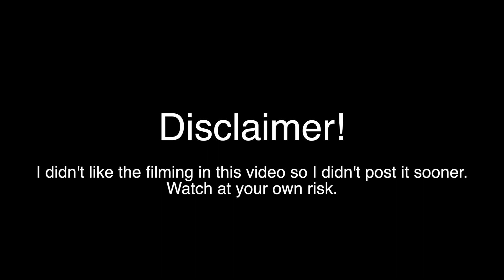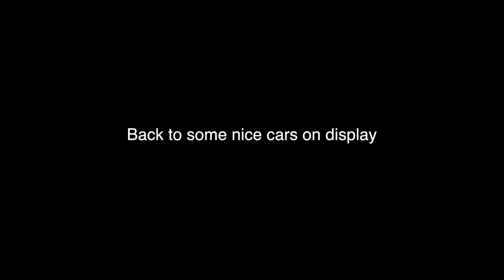British GT Championship Silverstone | VLOG 090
Day out with the car club at the Silverstone circuit to watch the British GT Championship and enjoy some nice cars.